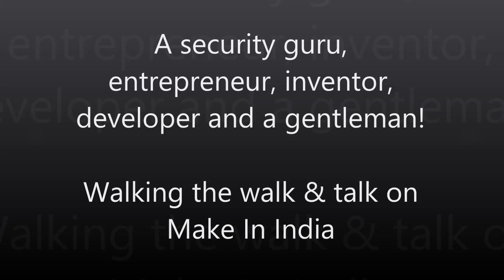Lavakumar 'IronWasp' Kuppan talks about innovation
A freewheeling talk with the creator of IronWasp as he shares the nitty gritty of developing a tool and how his thoughts twisted and turned before hitting bulls eye - you have to hear Lavakumar! Developer of IronWasp, an open source web application testing platform.